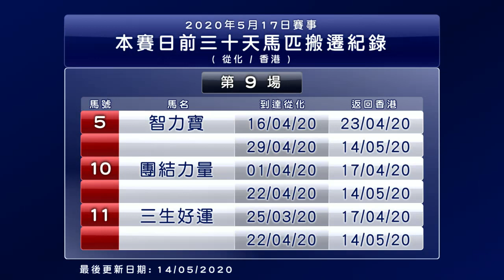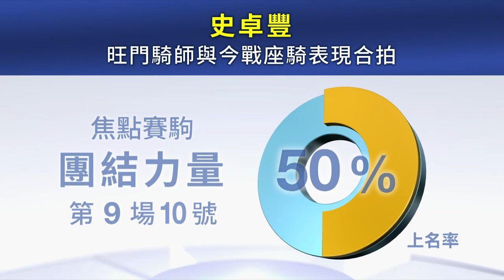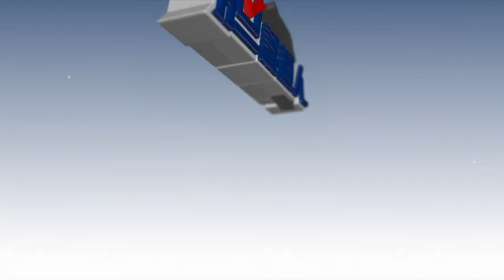【胆識過人】19/20 #71 沙田日賽 — 第9場（5月17日）